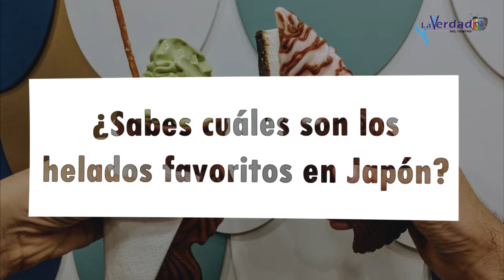¿Sabes cuáles son los helados favoritos en Japón?